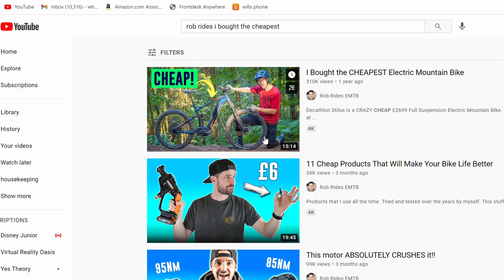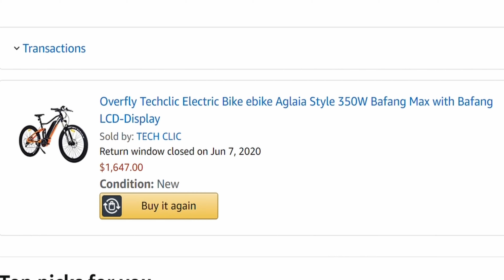The Cheapest "Real" ELECTRIC MOUNTAIN BIKE on AMAZON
The Electric mountain bike company you never heard of. I bought on amazon for less money than any other real electric mountain bike. Come check it out!